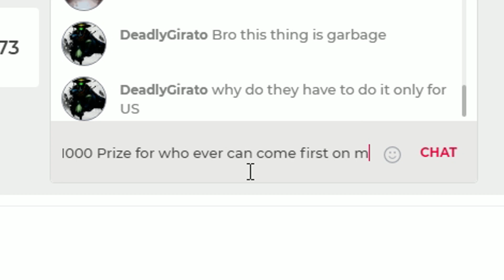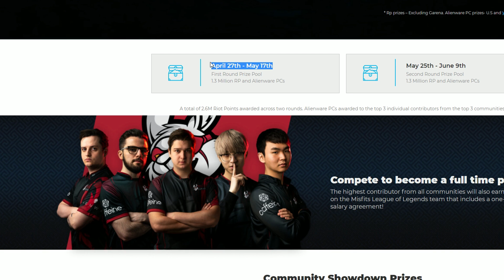$1000 Bucks Says You Can't Beat Me | League of Tilt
Music

1. The Grit - Dream Cave